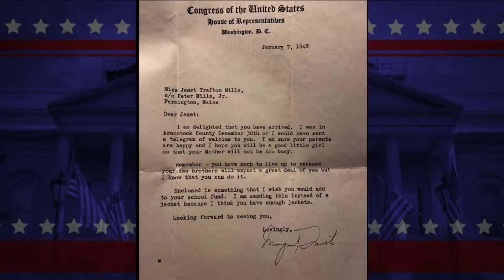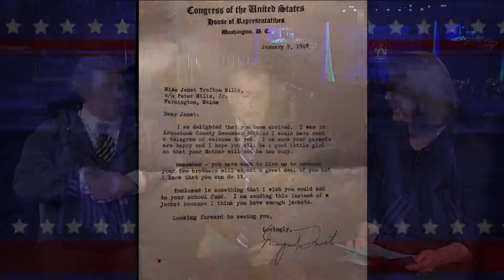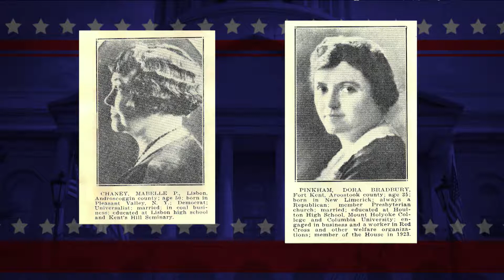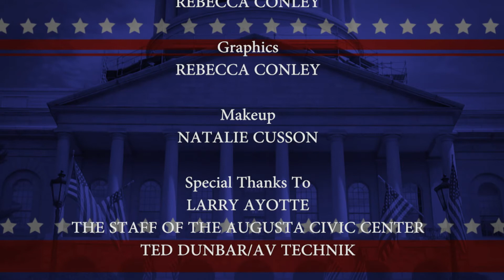2019 Inauguration of Maine Governor Janet T. Mills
This is Maine Public Television's live coverage of the Inauguration of Governor Janet T. Mills. Hosted by Maine Public's jennifer Rooks and Mal Leary with historical commentary from historian and former legislator Herb Adams and Post-speech analysis from Maeghan Maloney, District Attorney for Kennebec and Somerset counties.